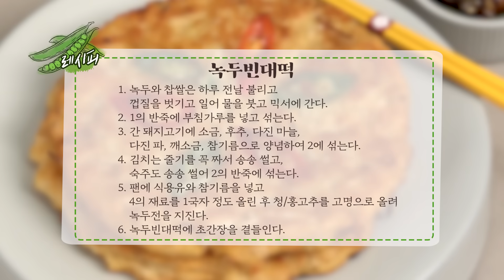EP128-녹두빈대떡) 집에서 맛있게 만들어 즐기는 겉바속촉 녹두빈대떡!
안녕하세요 오늘은 녹두빈대떡을 만들어보았는데요~
명절하면 또 부쳐먹는 요리를 빼먹을 수 없겠죠?
그래서 기름을 넉넉히 써 겉은 바삭하고 속은 촉촉한
녹두빈대떡을 부쳐봤는데요!
녹두는 녹말과 단백질이 풍부해
피부병과 해열작용,해독작용에 좋으니,
집에서 꼭 한번 만들어보시고 댓글 남겨주세요^^

녹두빈대떡(빈대떡 직경 20cm 4장)

재료
안불린 녹두 1컵 (불린 녹두 2 3/4c) , 찹쌀 3큰술, 물 1컵(약하게), 부침가루 5큰술, 김치 100g, 간돼지고기 200g, 숙주 100g, 청홍고추 1개씩,

간 돼지고기 양념) 다진마늘 2작은술, 다진파 2큰술, 소금, 후추, 깨소금, 참기름 약간씩

초간장) 간장 3큰술, 식초 2작은술, 양파 1/4개, 풋고추 1개, 홍고추 1/2개

만드는 법
1. 녹두와 찹쌀은 하루 전날 불리고 껍질을 벗기고 일어 물을 붓고 믹서에 간다.
2. 1의 반죽에 부침가루를 넣고 섞는다.
3. 간 돼지고기에 소금, 후추, 다진마늘, 다진파, 깨소금, 참기름으로 양념하여 2에 섞는다.
4. 김치는 줄기를 꼭 짜서 송송 썰고, 숙주도 송송 썰어 2의 반죽에 섞는다.
5. 팬에 식용유와 참기름을 넣고 4의 재료를 1국자 정도 올린 후 청홍고추를 고명으로 올려 녹두전을 지진다.
6. 녹두빈대떡에 초간장을 곁들인다.